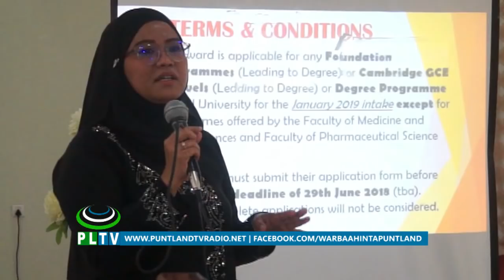JAAMACADA UCSI EE DALKA MALAYSIA OO KULAN LA QAATAY MAAMULYAASHA DUGSIYADA SARE EE PUNTLAND